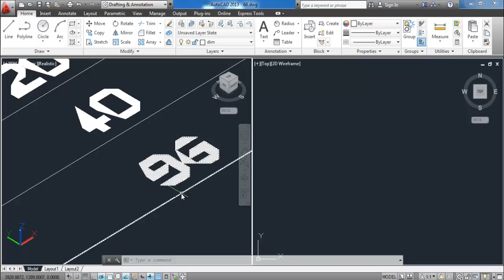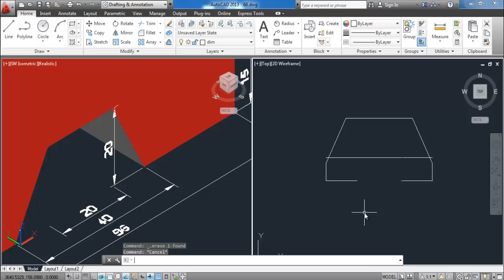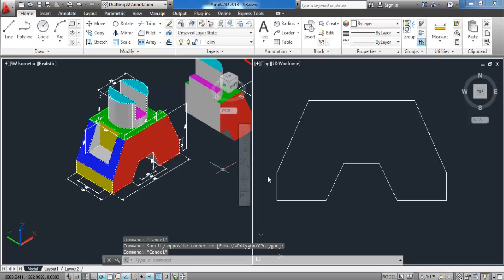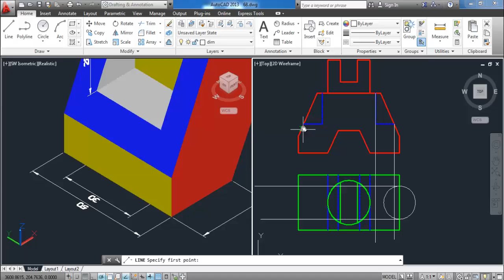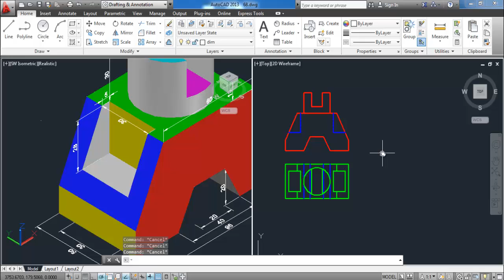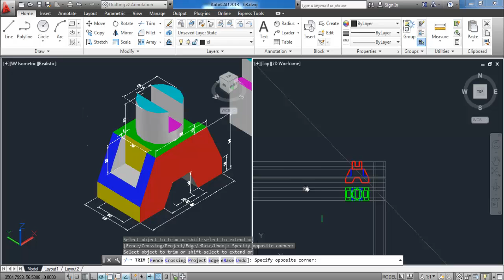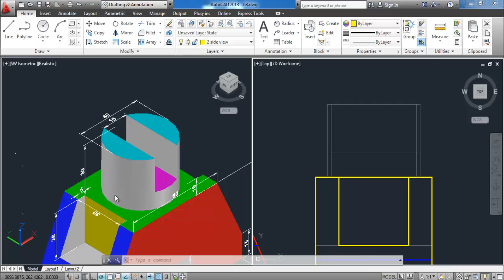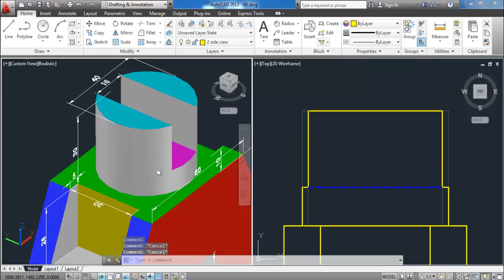68 projection رسم المساقط